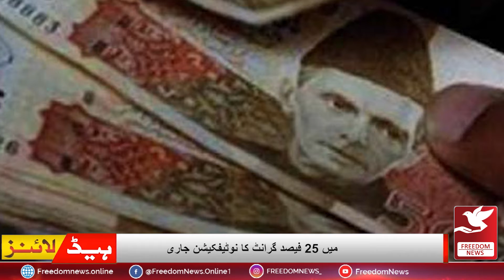FreedomNews Headlines 18:00